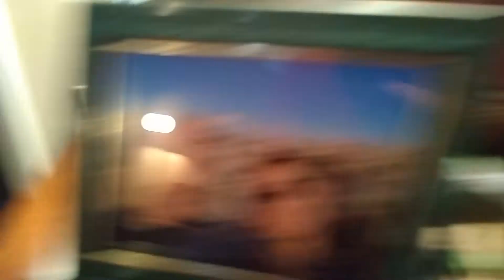Present Number 4 Xmas 2018